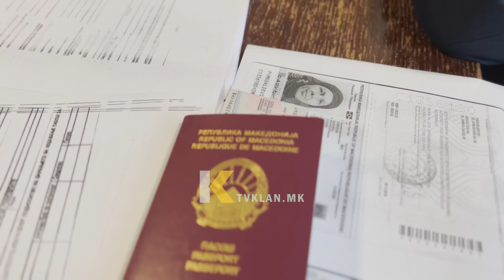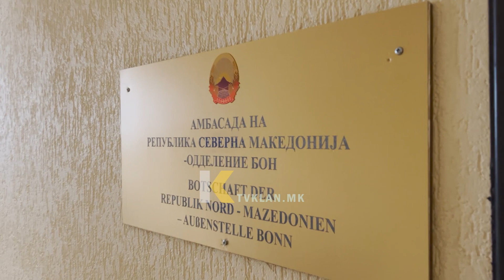Osmani viziton edhe stacionin bazë në Bon, nga sot edhe me stacion mobil për dokumente udhëtimi